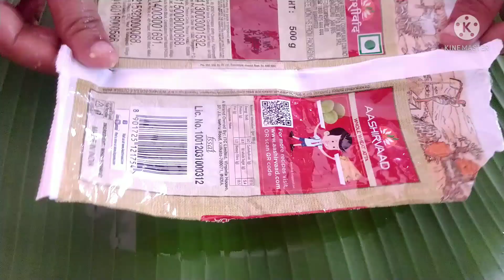ரவையில் அடை செஞ்சிருக்கீங்களா? ஒரு முறை இந்த மாதிரி செஞ்சு சாப்பிடுங்க | how to make rava adai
breakfast recipe
#10 minutestiffinrecipeinTamil
#10 minutessnacksrecipe
healthy breakfast recipes